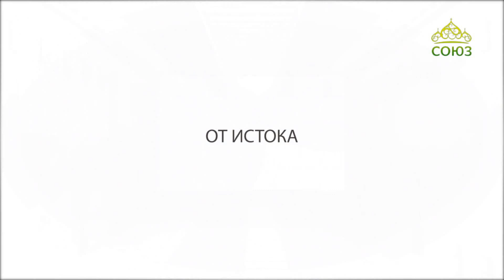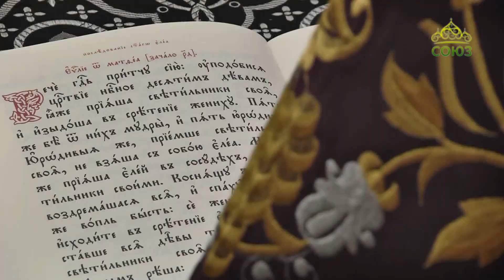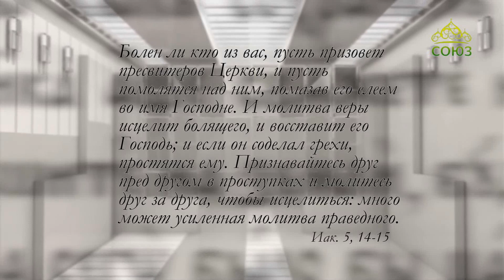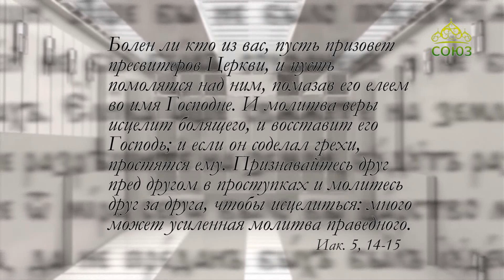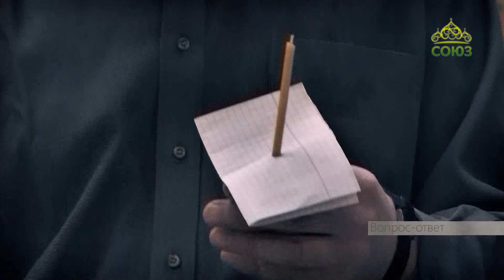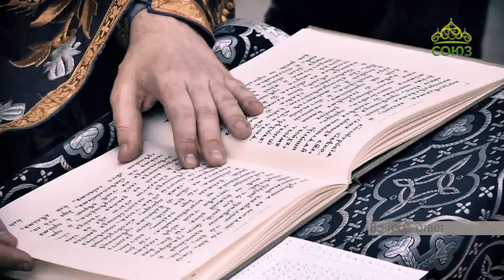От истока (Тверь). От 30 марта. Таинство Елеосвящения (Соборование)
Информационно-просветительская программа Тверской митрополии.